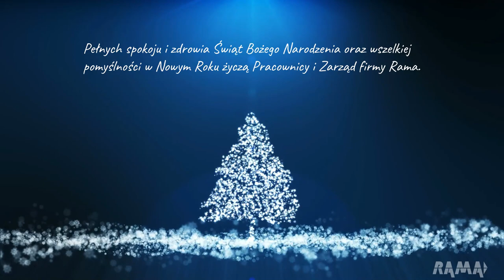Boże Narodzenie 2022 / Nowy Rok 2023